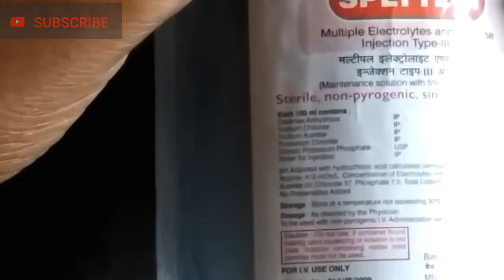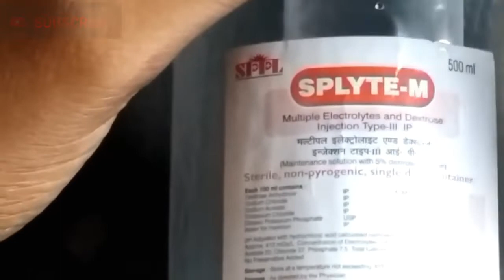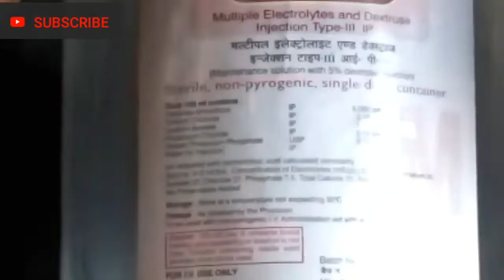iv fluids / isolyte M / review in hindi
In this video we know about iv fluids.